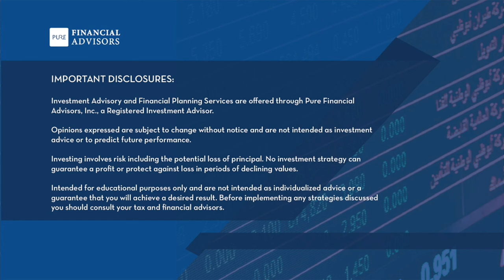401(k) Ins & Outs, Roth Conversion Benefits, and Divorce Finances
Should Erik contribute to pre-tax retirement accounts or Roth post-divorce? How should the Birdman and his soon-be-ex time the sale of their house and the filing of their taxes? That’s today on Your Money, Your Wealth® podcast 469 with Joe Anderson, CFP® and Big Al Clopine, CPA. Don has questions about the 401(k) rule of 55 and excess 529 plan college savings. Valerie wants to know what to do with her old 401(k), and how to invest her new retirement accounts. An advisor tells K-Dog to save cash or open a Roth, then live on those funds and get free ACA Obamacare healthcare in early retirement. Is that really possible? What should be Laura’s sequence of retirement withdrawals, and is there any benefit to her doing Roth conversions? Should RJ convert his or his wife’s rollover IRA to the top of the giant 24% tax bracket? Free financial resources, episode transcript, Ask Joe & Big Al On Air for your Retirement Spitball Analysis,

00:00 - Intro
01:06 - 401(k) Rule of 55 and Excess 529 Plan Funds (Don, Everywhere, USA)
06:03 - What to Do With Old 401(k) and How to Invest New Retirement Accounts? (Valerie, Portland, OR)
10:33 - 10 Steps to Improve Investing Success - free download
11:39 - Is My Early Retirement Spending & Free Healthcare Plan Really Possible? (K-dog, Northern IN)
22:13 - Should I Contribute to Pre-Tax or Roth Post-Divorce? (Erik, Minneapolis)
28:27 - How to Sell House and File Taxes While Finalizing Divorce (OC Birdman in South OC)
32:27 - Q1 2024 Financial Markets Update Webinar, Feb 28, 2024, 12pm Pacific - register now
33:07 - What’s the Sequence of Retirement Withdrawals? I Don’t See the Benefit of Roth Conversions (Laura, Seattle - Olympic Peninsula)
40:42 - Roth Conversion to the Top of the Giant 24% Bracket? Which Rollover to Convert First? (RJ, Anaheim)
49:09 - The Derails

IMPORTANT DISCLOSURES:
• All information is believed to be from reliable sources; however, we make no representation as to its completeness or accuracy.